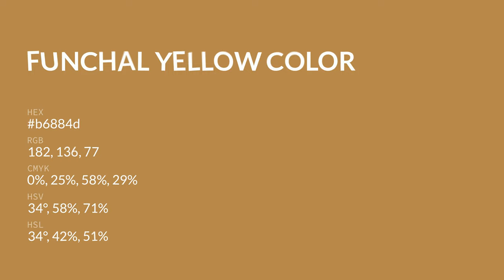Funchal Yellow color b6884d hex color - Yellow color - Cool color b6884d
What color is Funchal Yellow ? b6884d hex color - Yellow color - Cool color b6884d

Hex b6884d Color Code is also known as Funchal Yellow color.